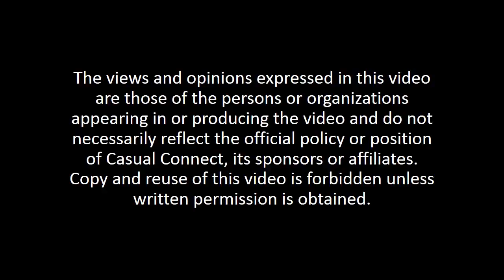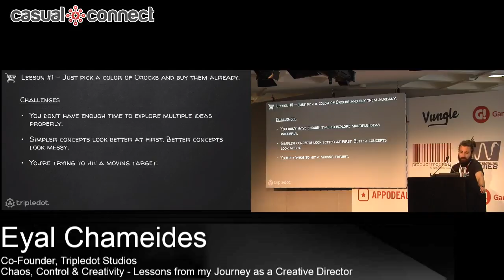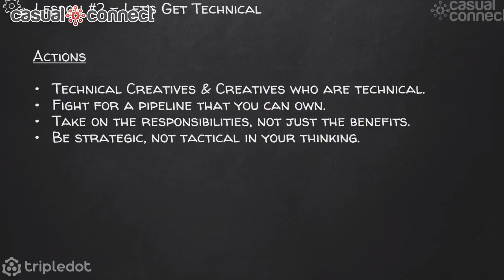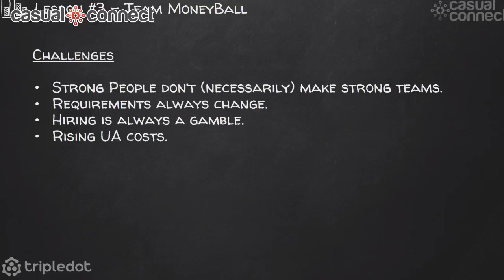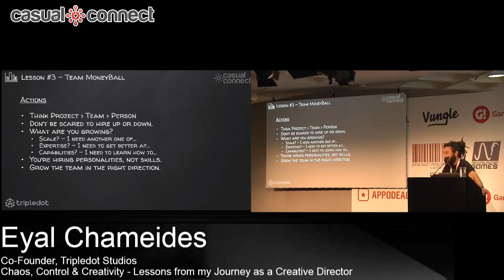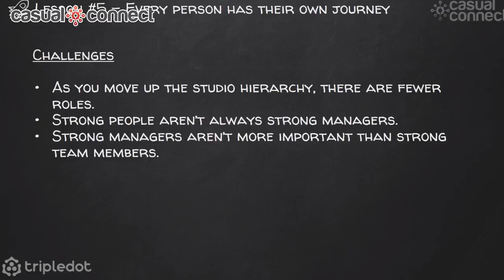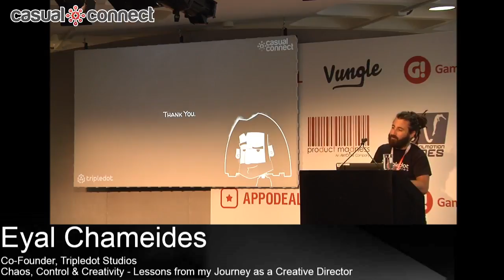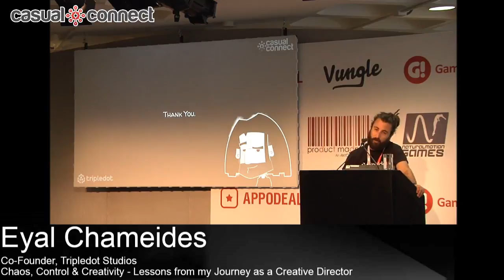Chaos, Control & Creativity - Lessons from my Journey as a Creative Director | Eyal Chameides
Delivered at Casual Connect Europe 2018. Eyal will share some of the more powerful, but maybe less obvious lessons that have stuck with him in his 15+ years as a Creative Director. With stories and examples of things that went right as well as horribly wrong, Eyal will try to avoid generic comments like "Hire good artist" or "Empower your team" in favour of some more actionable ideas like MoneyBalling your team or pick a color of Crocs and just buy them already. Suitable for anyone who manages (or hopes to one day) a creative team.